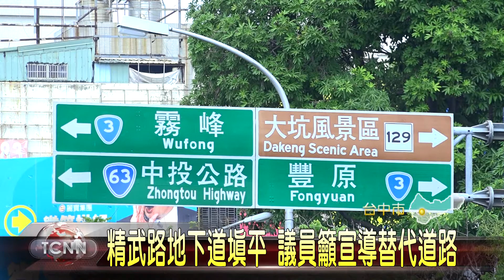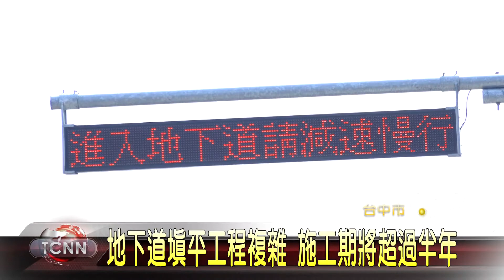大台中新聞 中市東區精武路地下道封閉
台中市貫穿東區和太平區的精武路地下道，9號即將封閉施工，配合水利局施作綠川引流工程，整個工期預估長達9個半月，將對地方交通造成不小影響，有議員就要求市府，除了盡力縮短施工期間之外，也應加強宣導替代道路配套方案，像是通知民眾改行駛十甲路和力行路等，來紓解週邊車流。 「以上新聞可由top NEWS APP收看」